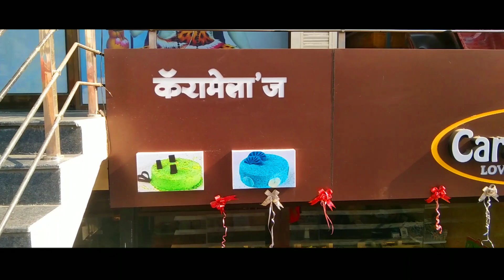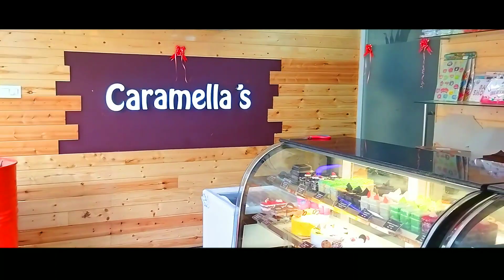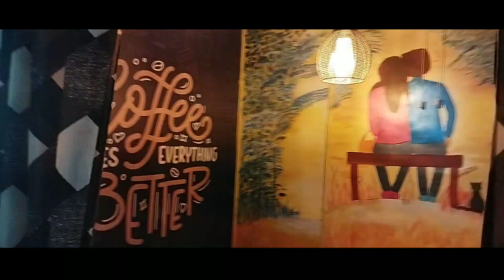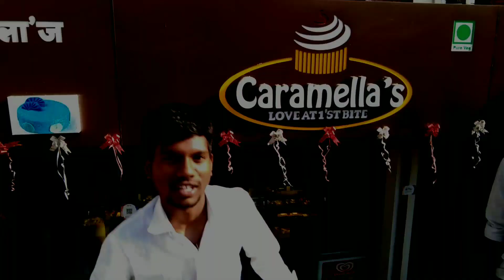caramella s cake shopy+cafe 2in1.🥳🥳chanky chuok burudagav road . Ahmednagar.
caramella s cake shopy+cafe 2in1
chanky chuok burudagav road . Ahmednagar.

l hope  you enjoy my vlog

Hey guys , MY NAME IS ADESH SABLE
ENJOY YOUR MY VLOGS AND FUN 😜😜